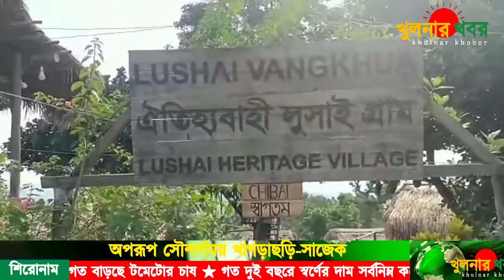অপরূপ সাজেক ভ্যালী | কংলাক পাহাড় | আলুটিলা গুহা | খাগড়াছড়ি | Sajek vally | most beautyful place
sanguta cinema hall bhaban
47,upper jashore road,khulna
post code-9100.